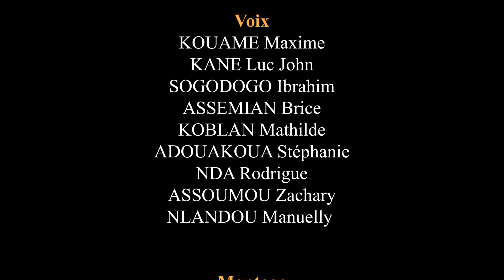Conseil de moustique - La blague du jour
Et sur @AfrikaToonEng  pour la version Anglaise